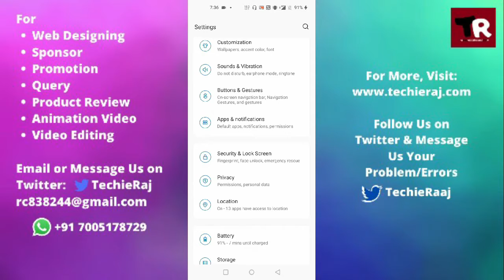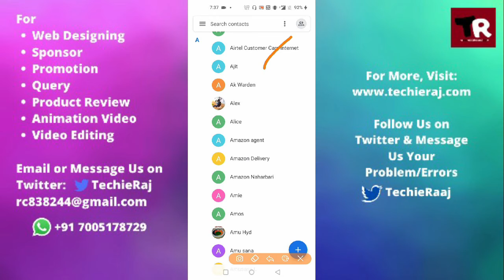Fix OnePlus One Contact Search Not Working Problem Solved